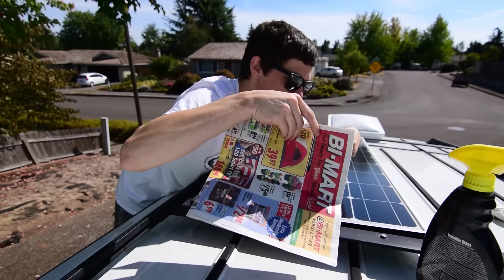The Shared Dream: Van Dwelling on CRACK!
In todays vlog a lot happens, and you should watch it and like it ha!

OR

OR

Check out these great products I use and love on Amazon

The Camera I use (Amazing, but not great for vlogging)

Wide Lense

New Mic

I use this plugin to radically speed up my youtube creation experience, and very highly recommend it
Want the best and cheapest prices mail  Mail and Vehicle Registration services for nomads? Check these guys out:
Do you need mail forwarding, permanent address for legal forms, vehicle registration, and drivers license? These guys are the best: